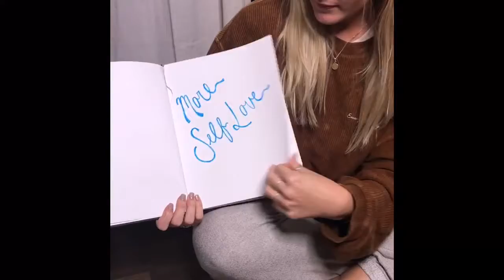Self Care by Elle Dieterich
Elle shows us what her and her roommate do to unwind and relax after a long day of school and work!

Watch and relate- and maybe even get some more ideas on how to do some new self care things that you might not have been aware of!